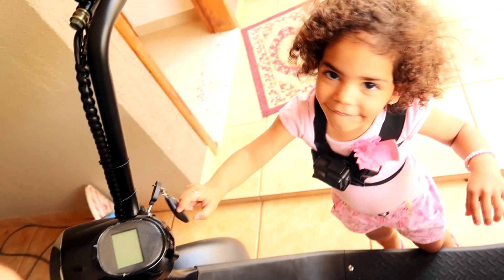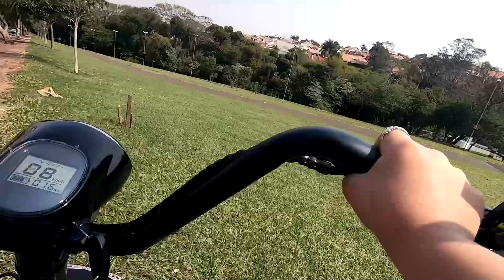ACELEREI A MOTO NOVA DO MEU PAI APRENDI A ANDAR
EU APRENDI A ANDAR NA MOTO NOVA DO MEU PAI

👑 PEROLA REIS 👑
✔️ CANAL DE ENTRETENIMENTO